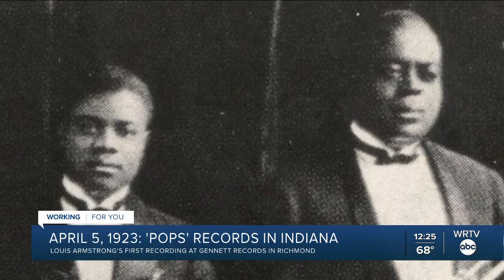April 5, 1923: 'Pops' records in Indiana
Louis Armstrong's first recoding at Gennett Records in Richmond was of the song "Pops."